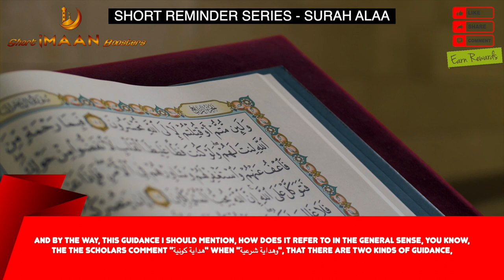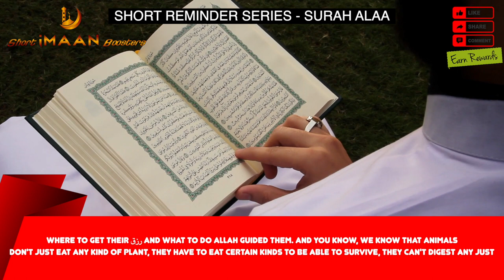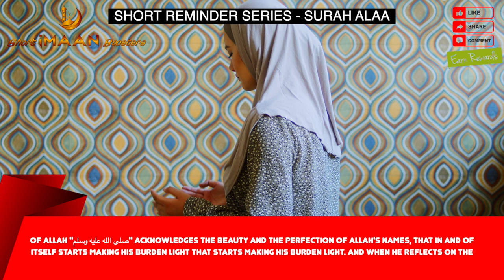ALLAH WILL GUIDE YOU I BEST NOUMAN ALI KHAN LECTURES I BEST LECTURES OF NOUMAN ALI KHAN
ALLAH WILL GUIDE YOU I BEST NOUMAN ALI KHAN LECTURES I BEST LECTURES OF NOUMAN ALI KHAN I NOUMAN ALI KHAN NEW I NOUMAN ALI KHAN SHORTS I NOUMAN ALI KHAN LATEST VIDEOS I NOUMAN ALI KHAN LECTURES FOR STUDENTS